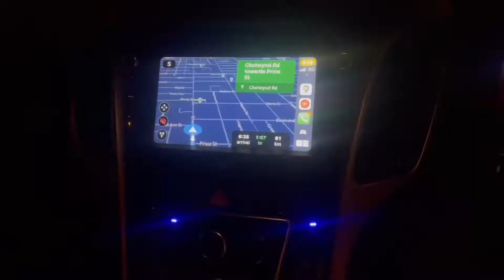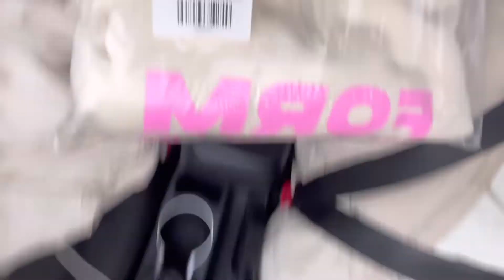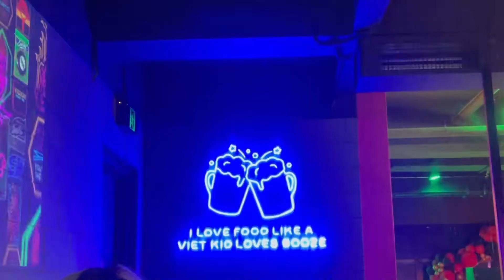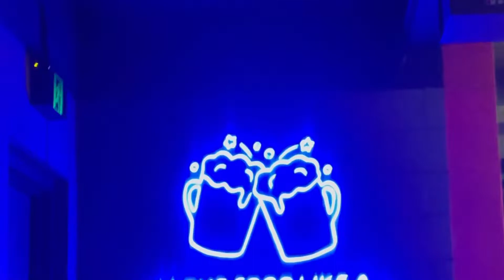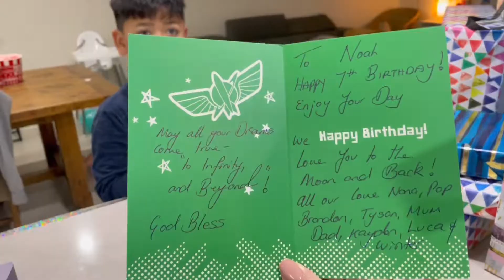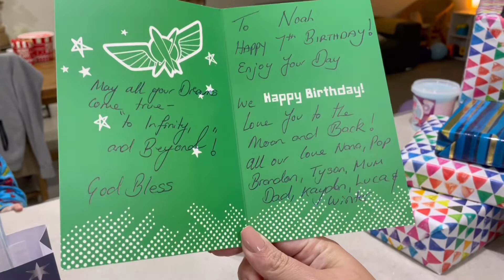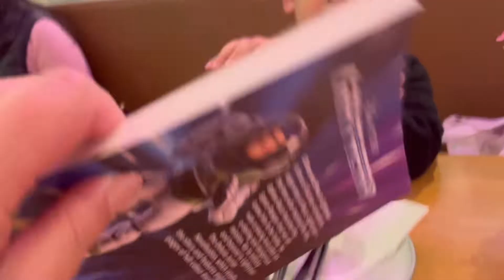Weekly Vlog, Fayt Label Photoshoot, Birthday Fun, Day In the life